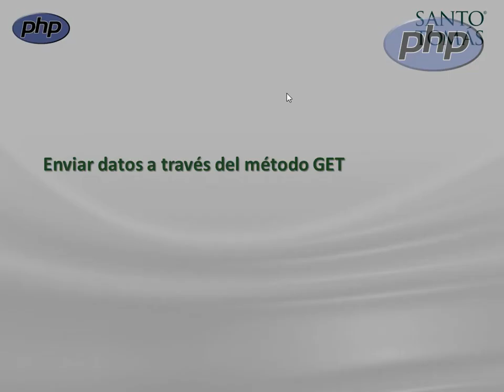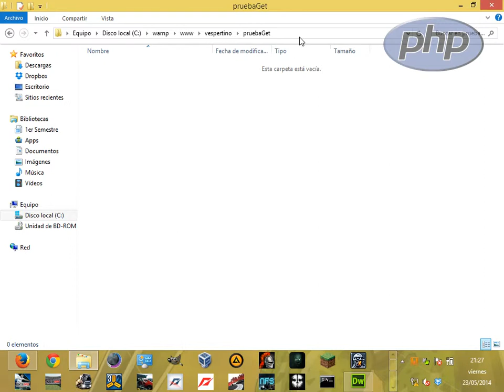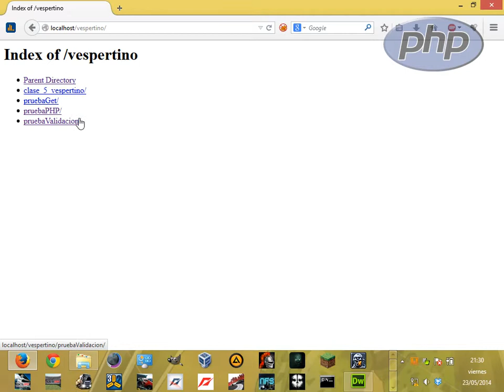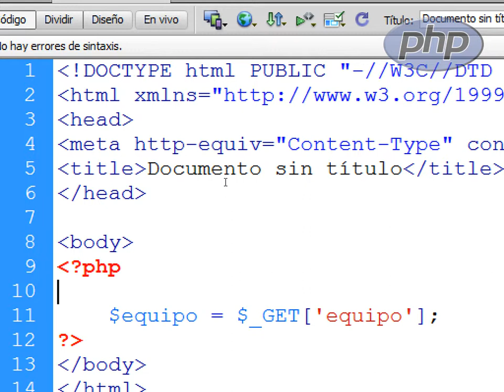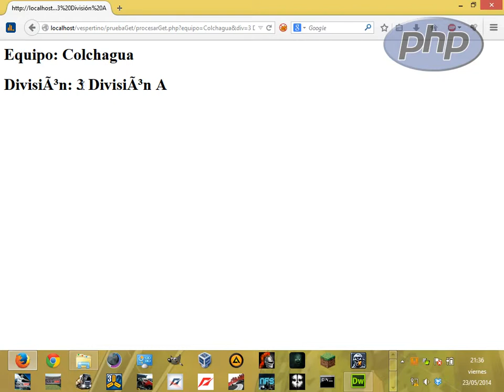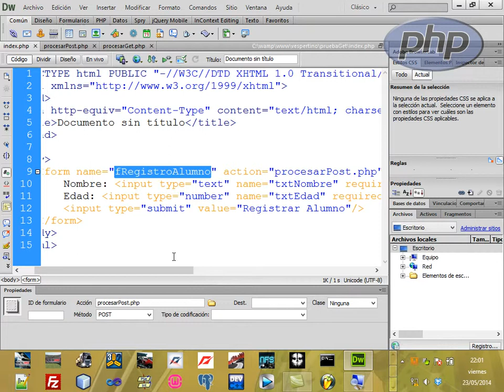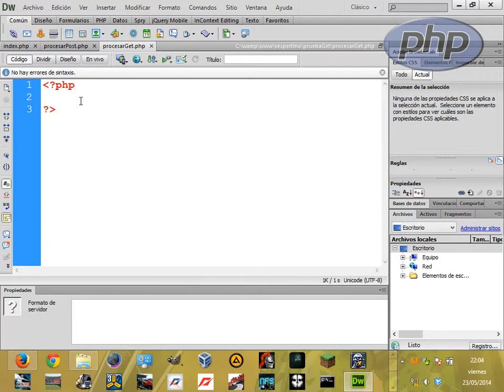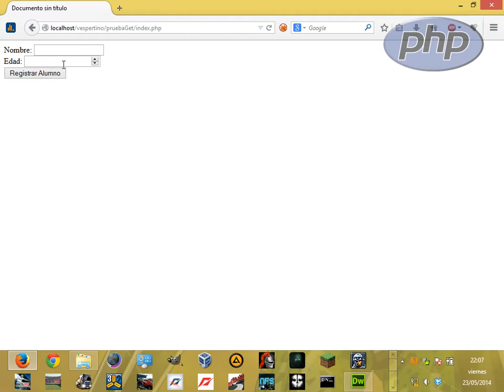[PHP básico] 6.- Enviar datos a través de GET